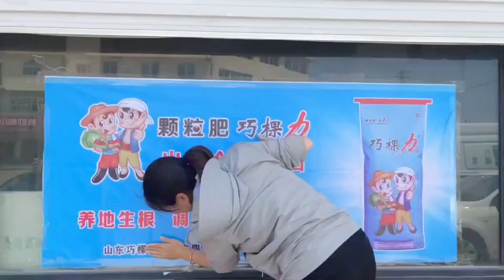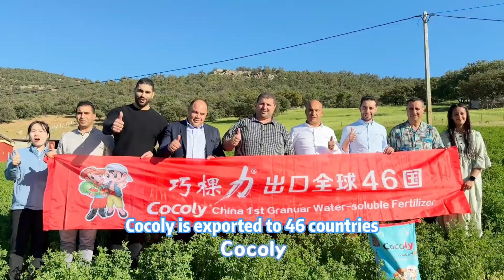Granular water-soluble fertilizer Cocoly company meeting minutes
Let’s take a look at what Cocoly company, China 1st granular water-soluble fertilizer, has done in the second quarter of 2024.